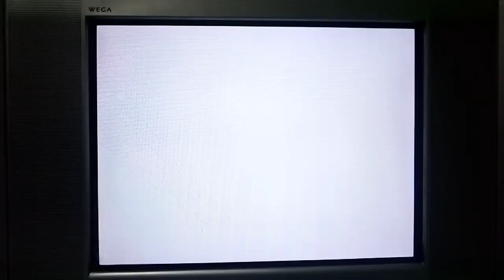PSX SCPH-9001 2da Unidad Logo Corrompido #1255 Mini Miedo Personificado